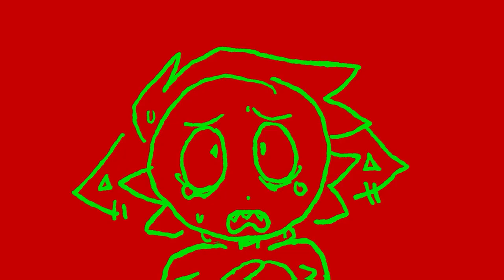death cup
oh boy i sure love conflicting feelings!
whatever i guess ill get over it eventually